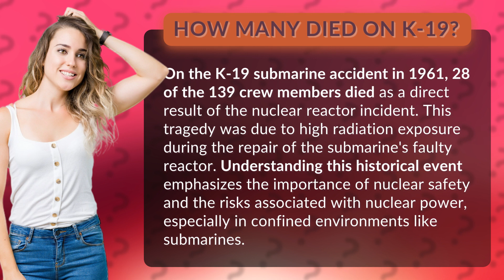How many died on K-19?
The Tragic Toll of K-19: How Many Died? • K-19 Tragedy • Discover the heartbreaking aftermath of the K-19 submarine accident in 1961, where 28 lives were lost due to a nuclear reactor incident. This poignant event highlights the significance of nuclear safety and the dangers involved with nuclear power, particularly in enclosed spaces like submarines.